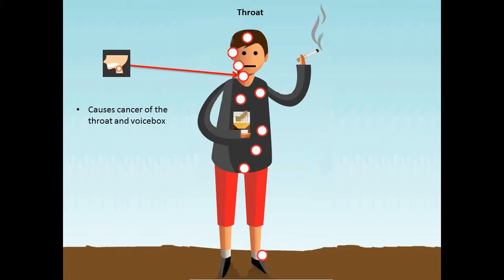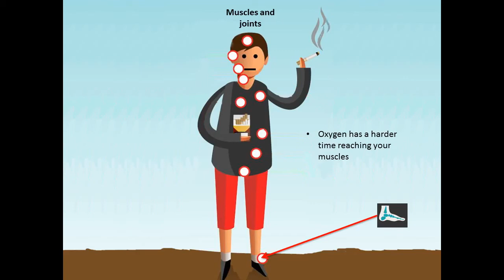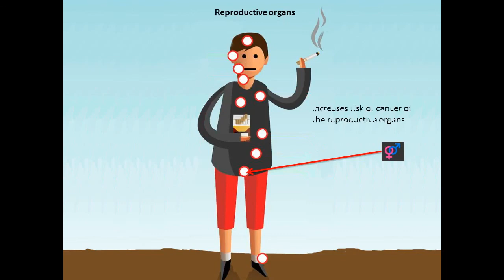02 tobacco ES